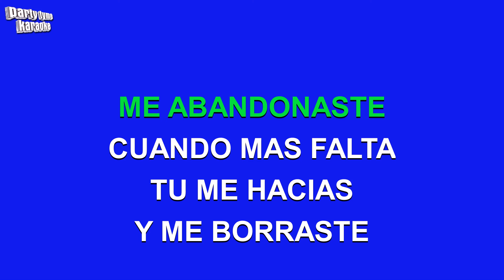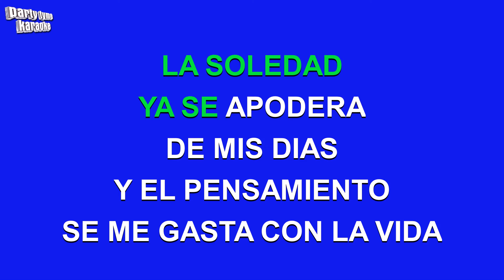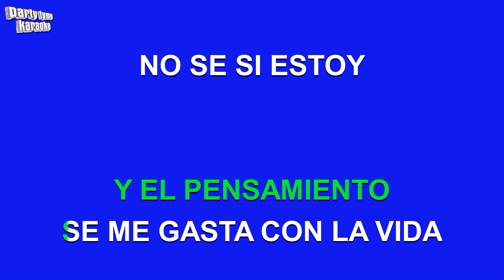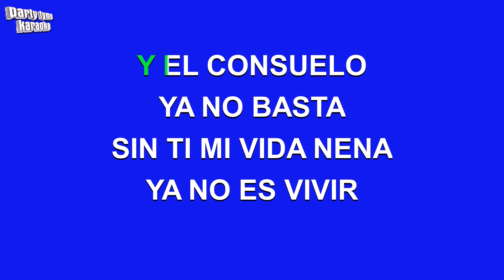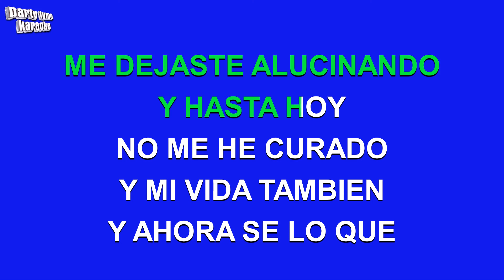Rey Ruiz - Luna Negra (Versión Karaoke)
Versión karaoke de 'Luna Negra'
hecho popular por Rey Ruiz,